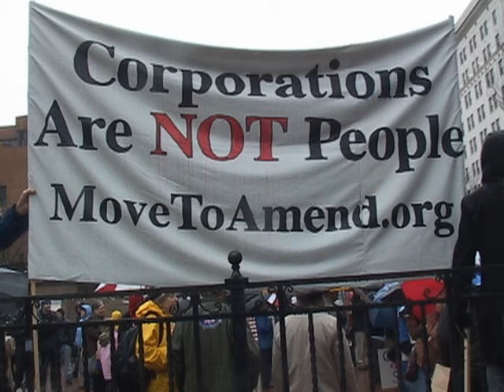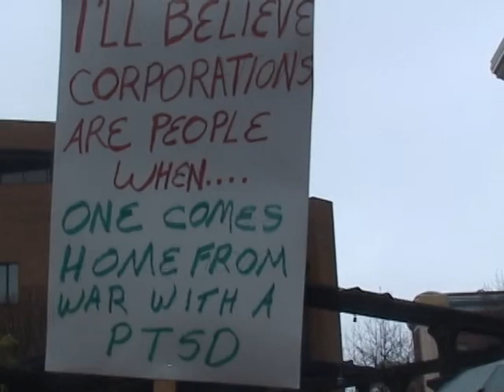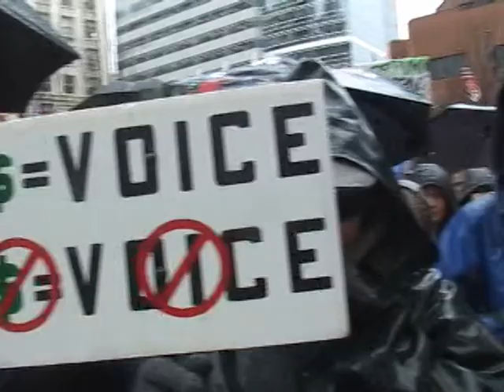KPOJ AM 62 Radio Host Speaking at Portland Occupy the Courts Event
Adam Klugman host of Mad as Hell in America addresses a damp but enthusiastic crowd at Pioneer Courthouse Square in downtown Portland during the nation wide Occupy the Courts event.